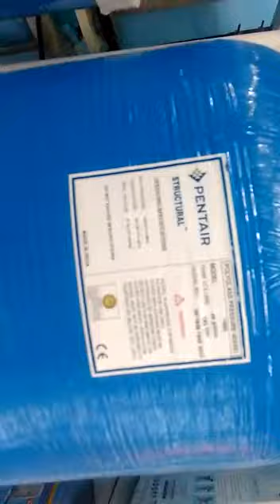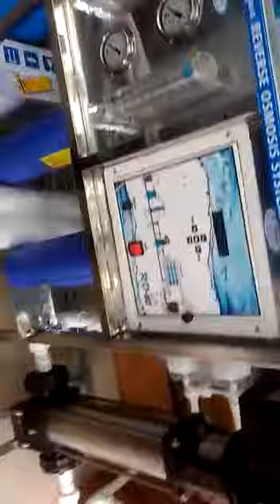Water Treatment Plant Full Function Video, Ro Plant Full Working Video, reverse osmosis water system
02:05

reverse osmosis water system
Water purifier plant full details with all functions working process with details all spare parts names like ro high pressure pump, ro membrane, tds control, pressure vessel, uv and ozonator system, reverse osmosis water system.

o.b. curtis water treatment plant
e b bain water treatment plant
a.b. jewell water treatment plant
joseph b. blake water treatment plant
a.b. jewel water treatment plant tulsa ok 74134
l.b. stovall water treatment plant
r.c. harris water treatment plant
r.c. harris water treatment plant tours
r.c. harris water treatment plant scarborough on
david c. mccollom water treatment plant
thomas c. green water treatment plant
r.c. harris water treatment plant scarborough on m4e 1h4
r.c. harris water treatment plant doors open
e.l. smith water treatment plant
e.m. johnson water treatment plant
e.a. fairbairn water treatment plant
e.l. smith water treatment plant edmonton
e. john bliss water treatment plant